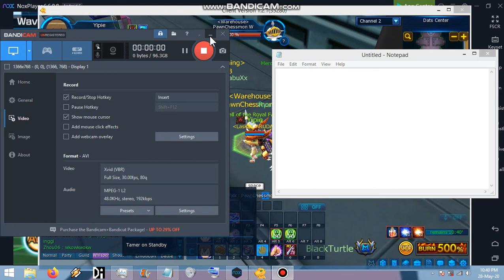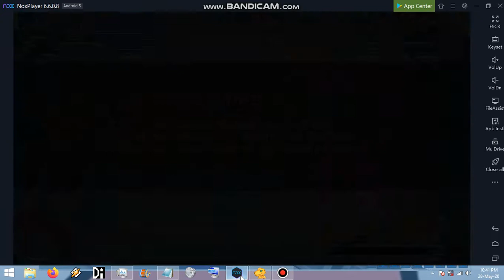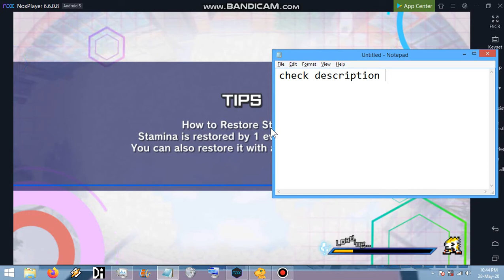DMO Special for me,ReArise (not really xD)